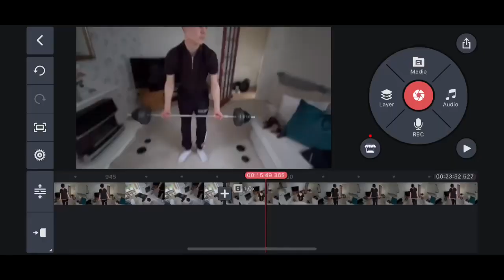Who is The Strongest Out Of Me @vibez_yt3991 and @yt-aperson | pull-ups , push-ups and more